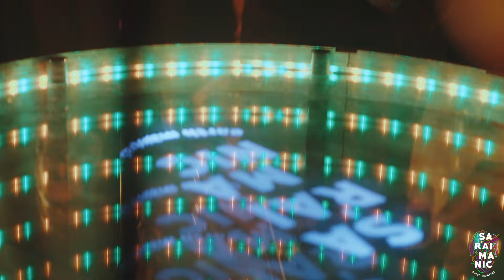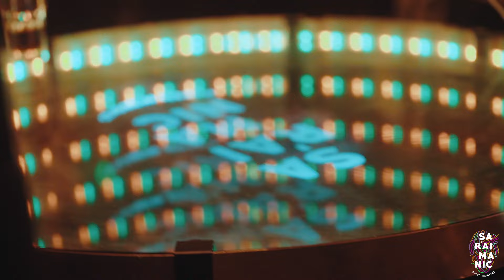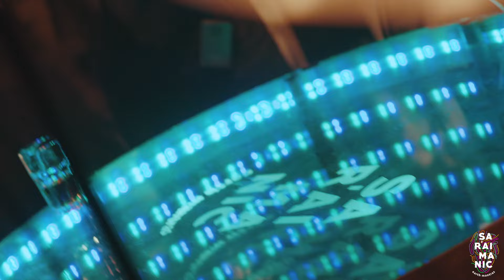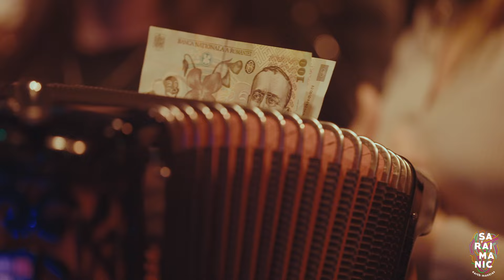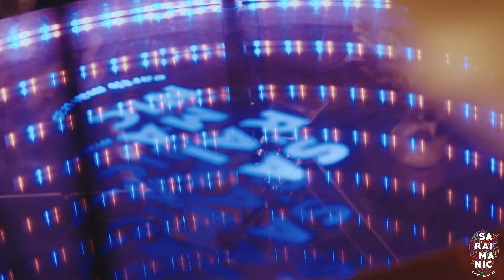Roda del Mundo I • Gipsy • France / Iran & Brazil • Full Concert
Roda del Mundo is a concept initiated by Șaraimanic where free musicians from different cultures of the world sing together, around a table, in the middle of people. Usually, they meet just during the soundcheck and their performance is pure improvisation.

The first series Roda del Mundo was built around Gipsy musicians from Romania and musicians from other parts of the Earth. We’ve started on 2nd  November 2023, in Control Club, Bucharest, with four Gipsy musicians called “Lăutari”, one drummer with French & Iranian origins and one Brazilian guitarist.

We invited Cyril Atef because he is a Maestro of improvisation and he has a particular love for Gipsy Music. Cyril played during almost half of century with an extremely rich variety of music cultures.

We invited Gabriel Marques as a symbol of gratitude to Brazil, the country that gave us the concept of Roda de Samba, our inspiration. Several years ago, Gabriel came at our Șaraimanic Festival with his Roda de Samba and fell in love with Gipsy culture. At Roda del Mundo I we all fell in love.

• Cyril Atef - drums, percussions & vocals
• Gabriel Marques - guitar
• Tony Gură de aur - voice
• Marian Mexicanu’ - accordion
• Marian Alexandru - violin
• Mădălin Rădulescu – bass
• Văzduh - percussions

Video & Sound Team:
• Camera 1 - Alex Tofalvi @alextofalvi
• Camera 2 - Vlad Braga @bragovski
• Edit & Color - Perimetru Studio @perimetrustudio
• Mix & master – Robert Petre (UFe)

Special Thanks to Control Club Team.